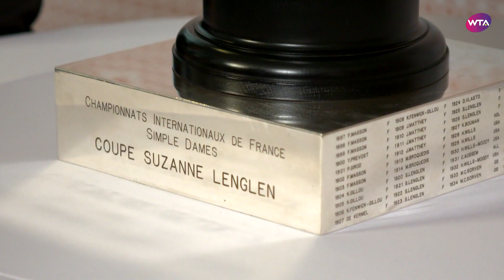2019 Roland Garros Champion Ashleigh Barty | ‘The stars have aligned for me’